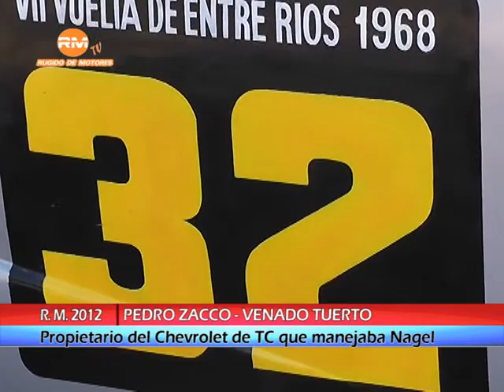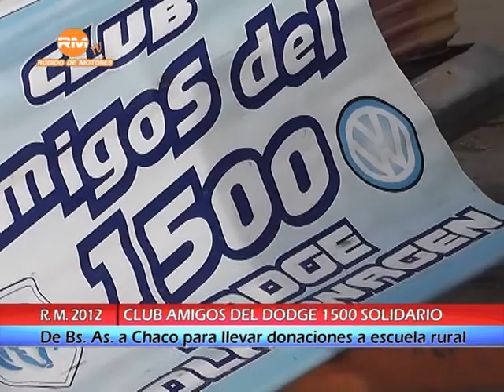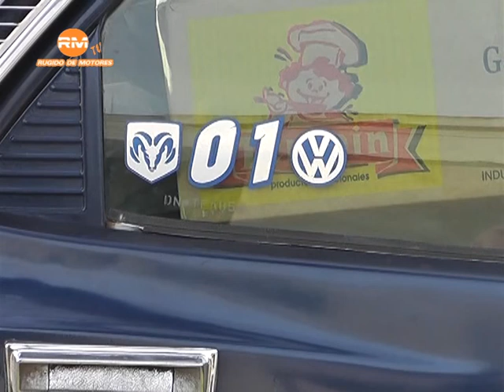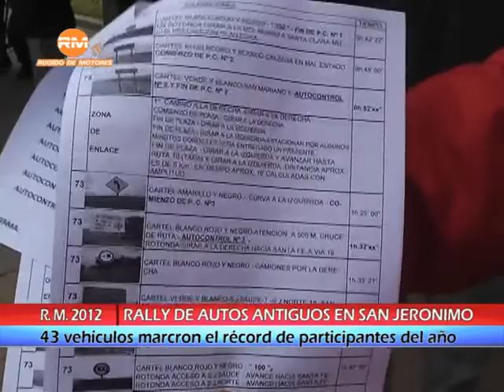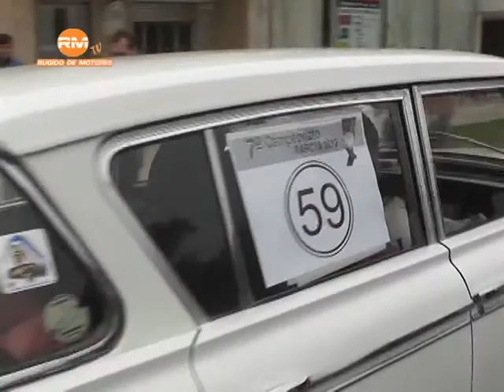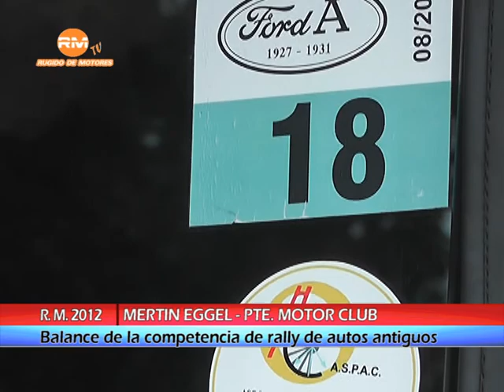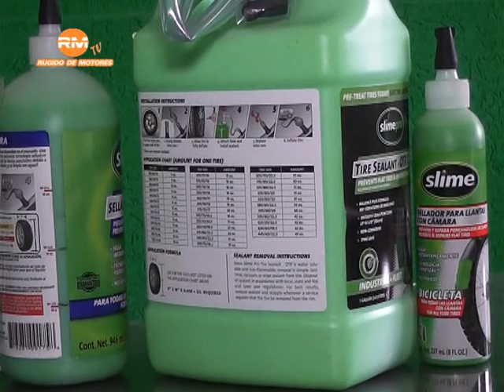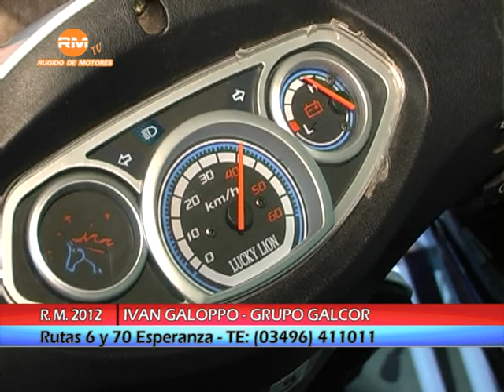rugido 23 san carlos